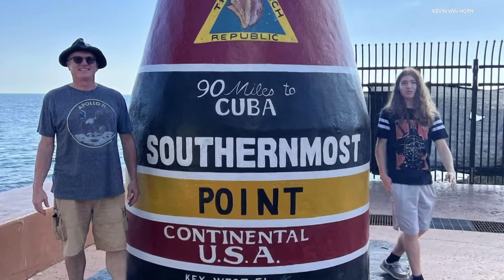Hoosier Family Evacuates Florida Just Before Hurricane Ian Hits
"We got out of there just in time, or we would have been stuck there."